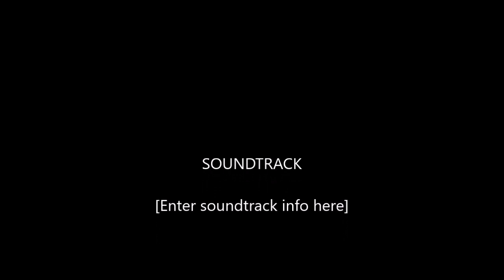Just 3Folk @ Danny Minnies, Annagry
Just 3Folk singing Don't Think Twice, by Bob Dylan, when they visited Danny Minnies, Annagry, Co Donegal, Ireland.